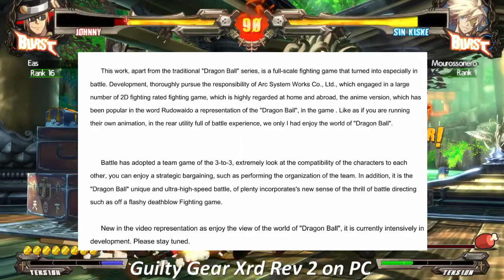NEW DBZ Fighting Game! - THOUGHTS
How are you feeling towards this game? I'm pretty HYPED :D